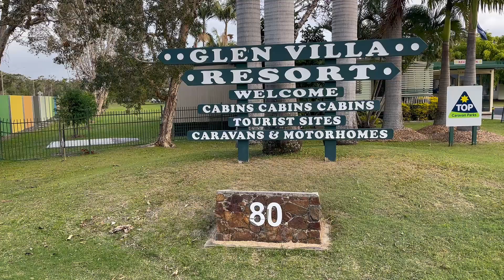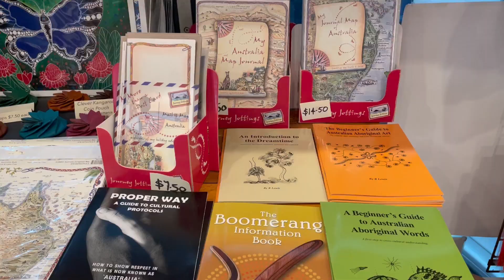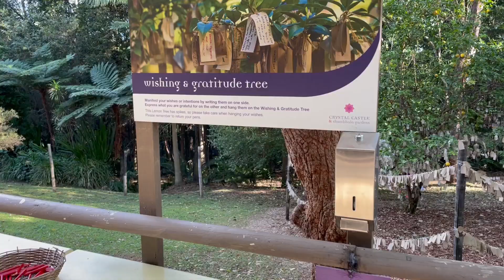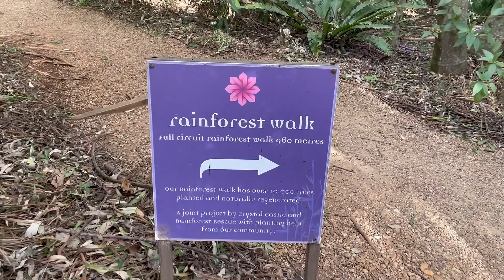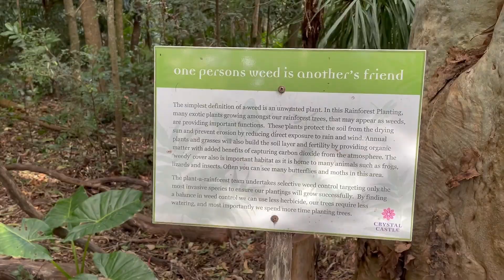First Vlog | Byron Bay Australia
Adventure time in Byron Bay